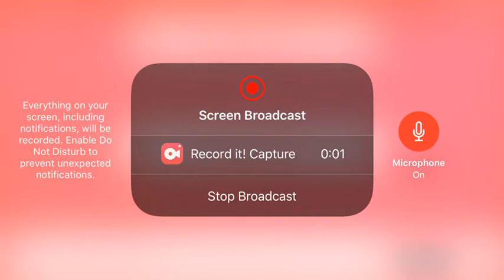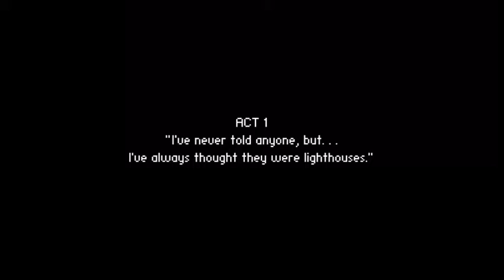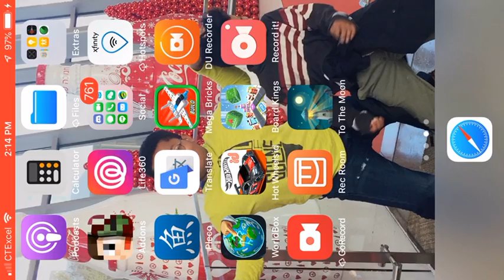Running over a squirrel (To The Moon#1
This is my third time playing this game!

If this video gets 3 likes I will make this into a series!